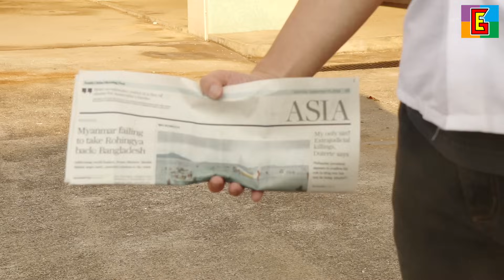Origami Kata 中二戰士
Here’s Origami Gun Kata!!! We were very aware of the environmental protection ever since we were children. Because we knew that papers were great materials for crafting deadly weapons!